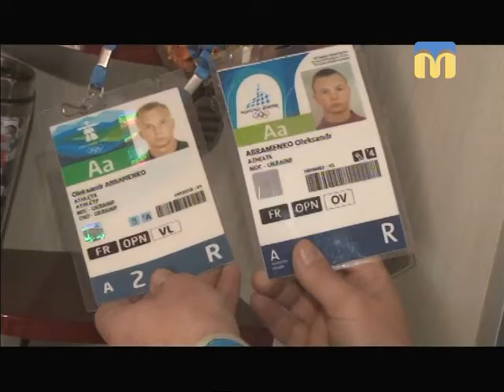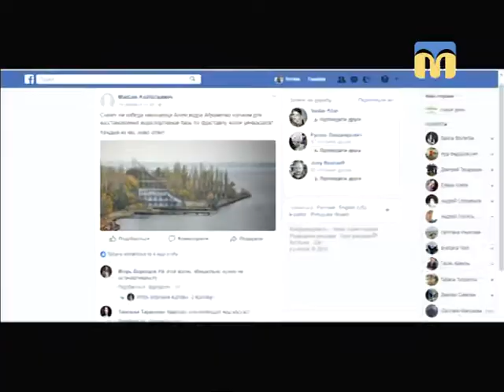Гість програми "Тема дня" - олімпійський чемпіон з фристайлу Олександр Абраменко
Минув майже тиждень після завершення XXIII Зимових Олімпійських ігор у Південній Кореї. Та і досі не вщухають розмови про грандіозну перемогу, і єдину для України, нашого земляка Олександра Абраменка. Тож, що чекає на український фристайл після олімпійського золота? - Про це  в програмі «Тема дня».
Гість студії - Олександр Абраменко - олімпійський чемпіон з фристайлу.